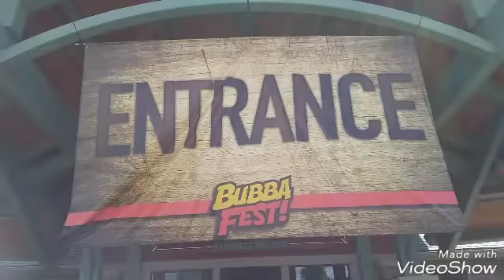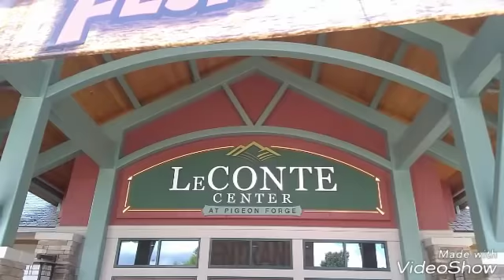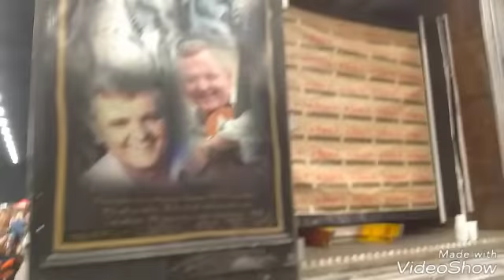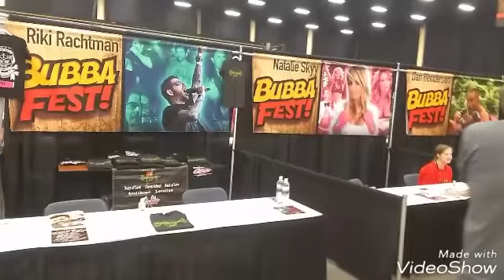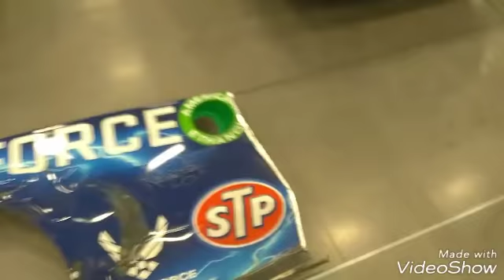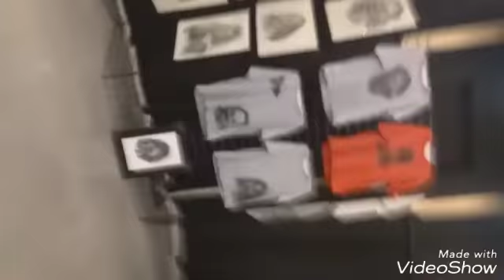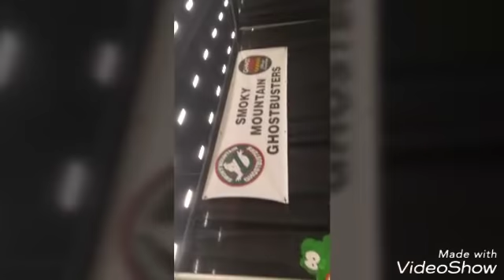Kdogg Mkeyy & Big Lee LEAVING TO PIGEON FORGE A.K.A BUBBA FEST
MY BROTHER LEE'S YOUTUBE CHANNEL GO CHECK HIM OUT PAYPAL HELPS ME WITH GROCERIES if you want to be come a patron it would be awesome New STUFF coming soon check out what I got there's awesome stuff. I also did a live stream hears the live stream it will be in the comments section down below